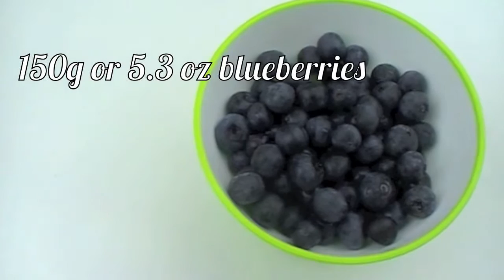Strawberries & yogurt dessert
Strawberries and yogurt dessert. An easy and delicious recipe to refresh you in the sonny and hot days ;-)

ToiMoi&Cuisine/EN Your AFRICAN CUISINE channel

Learn how to cook simple dishes from around the world, with an emphasis on BLACK AFRICAN CUISINE (Cameroon, Senegal, Togo, Ivory Coast, Congo, Nigeria ...).

Eunice and Rostand open the doors of their kitchen every week for you with new video recipes.